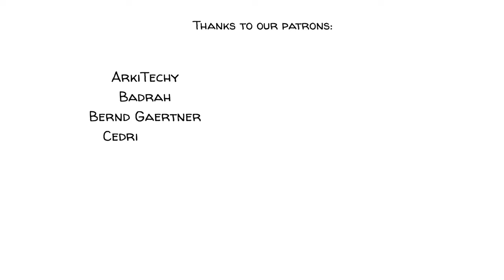Rousseau's 5 Stages of Child Development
Rousseau’s philosophy of education is based on the idea that children should develop a strong, virtuous character, the ability to reason and a refined sense of sentiment.
To explain his ideas, Rousseau wrote “Emile, or On Education”. The book tells the story of a boy, who goes through childhood, boyhood, preadolescence, adolescence and adulthood.

COLLABORATORS
Script: Jonas Koblin
Artist: Pascal Gaggelli
Voice: Mithrilda
Coloring: Nalin
Editing: Peera Lertsukittipongsa
Sound Design: Miguel Ojeda
Production: Selina Bador
Fact Checking: Ludovico Saint Amour di Chanaz

SOUNDTRACKS
Midnight Mischief - Jonathan Boyle
A Toys Day Out - Shaun Frearson

DIG DEEPER with these top videos, games and resources:
Read Rousseau's original work “Emile, or on Education”

Read about Child Development, History of the Concept - brief overview of opinions about child development

SOURCES
Doyle, M. E., & Smith, M. K. (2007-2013). Jean-Jacques Rousseau on nature, wholeness and education. Last update: January 07, 2013
Rawat, K. (2008, August 20). Rousseau. Educational philosophy.
Emile, or On Education - Wikipedia.org
Noble savage - Wikipedia.org
Jean-Jacques Rousseau - Wikipedia.org

CHAPTER
00:00 Introduction to Rousseau's theory
00:27 Rousseau's book: Emile, or On Education
00:45 Stage 1 Early Childhood
01:43 Stage 2 Boyhood
02:29 Stage 3 Preadolescence
03:14 Stage 4 Adolescence
04:11 Stage 5 Adulthood
04:56 Public opinion on Rousseau's book
05:22 What do you think?
05:46 Patrons credits
05:55 Ending